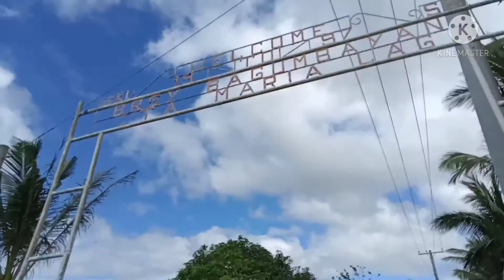1st Ride 2021 Sunday's Best